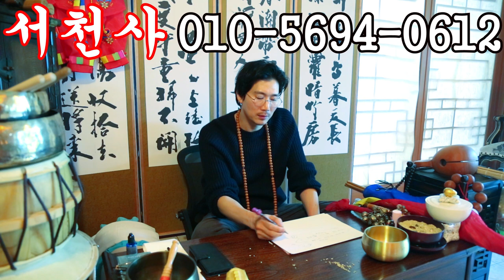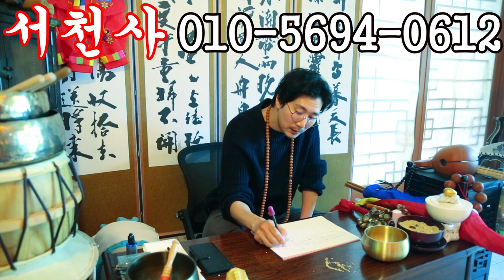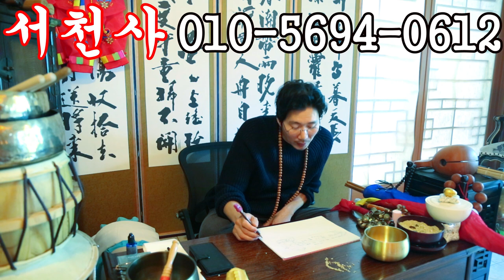굿 하고 빌어도 아기 못 가져요😭미안해요😭용군TV 서천사(일산점집 은평구점집 유명한점집 용한점집)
됩니다.